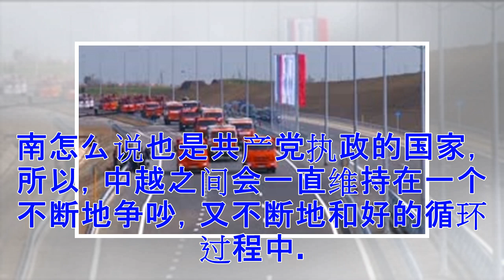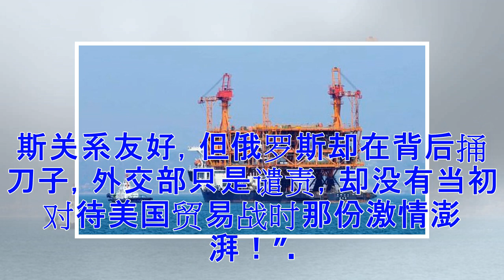北京突然罕见公开抨击俄罗斯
俄罗斯石油公司在中越有争议海域开采石油，北京罕见公开批评，被指中俄关系出现裂痕。 近日，多家俄罗斯媒体以诸如“北京要求俄石油尊重中国领土主权”、“俄罗斯可能成为中越领土争端替罪羊”等等标题，报道了围绕俄石油公司在南海开采石油问题，俄中矛盾呈表面化的新闻。 5月14日，俄罗斯石油公司对外公开宣布，将开始与越南合作开采位于南海九段线内中国大陆同越南有领土争端地区的06-1油田区块。俄罗斯石油公司拥有06-1区块项目35%的股权，并且是这一区块的开发商。剩余的45%和20%的股权分别由印度的石油公司和越南的石油公司拥有。此外，日本则向俄罗斯石油公司提供钻井平台等设备。 俄罗斯媒体也都承认，俄公司开始进行开采的这些区块和天然气田都位于中共所划定海疆线内。特别是红兰花（Lao Do）天然气田已位于中国大陆的九段线内85公里。 俄罗斯方面的这一举动，等于是联合了越南、印度和日本，一起针对中共在南海的主权发难。这在俄中友好的大背景下，显得非常的不寻常，也令北京如鲠在喉，很难应对。 此前，俄罗斯同越南的石油天然气合作项目由来已久，虽然北京方面也一直对此不满，但都是通过非公开的方式私下磋商。但这一次，中...